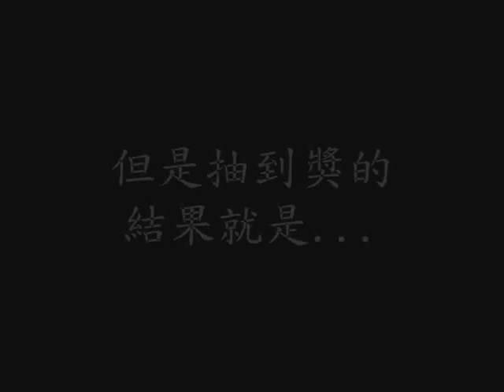TLCDK台灣重卡逗快聯盟大會師 相片剪輯